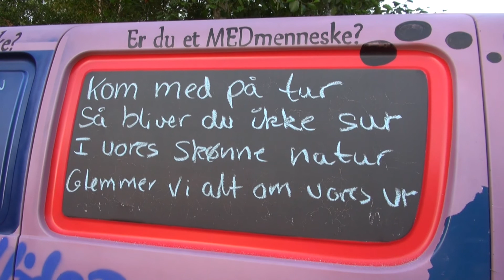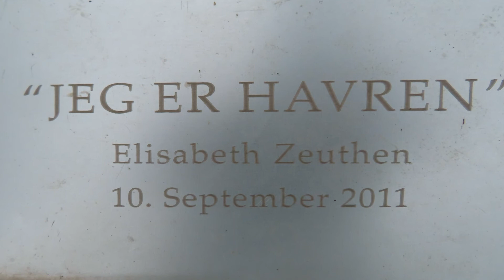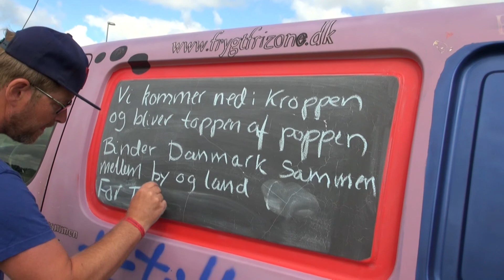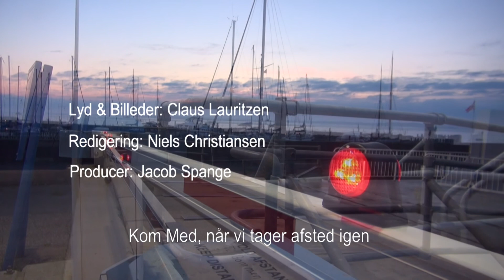Tillidsvejen.dk fra Sundsøre til Jenle 2021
Fra Sundsøre til Jenle går de med tillidshjælme.
en skøn dag på for her skal det nok gå.
FN Verdensmål
Hvordan kommer vi i mål?
Der er flere spørgsmål en svar
Håber du er klar til at besøge Jeppe Aakjær?
Tillidsfulde hilsner
Jakob Spange